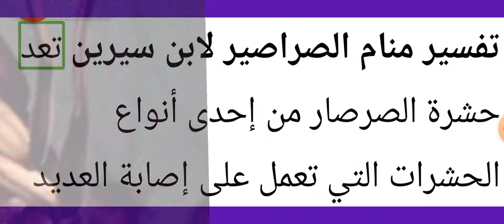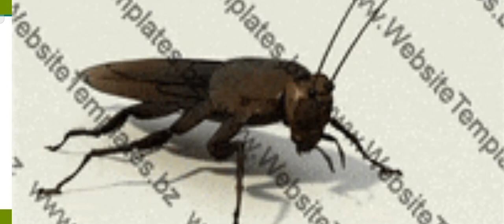تفسير رؤية الصراصير في المنام لابن سيرين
تفسير منام الصراصير لابن سيرين تعد حشرة الصرصار من إحدى أنواع الحشرات التي تعمل على إصابة العديد من الأفراد بالقرفة، لأنها يعتبر من ضمن الحشرات المقززة، لذا عند رؤيتها أثناء النوم تصيب الفرد بالقلق والخوف والذعر لما يحمله هذا الحلم من شر، بل أن تفسير حلم الصراصير يتنوع تفسيره طبقًا للحالة التي شاهدها الإنسان في نومه

تفسير منام الصراصير لابن سيرين